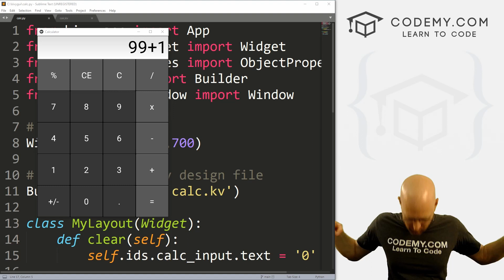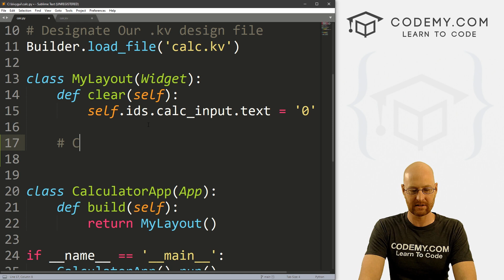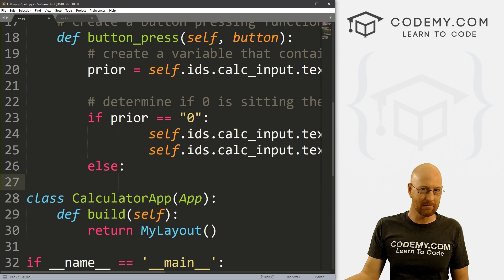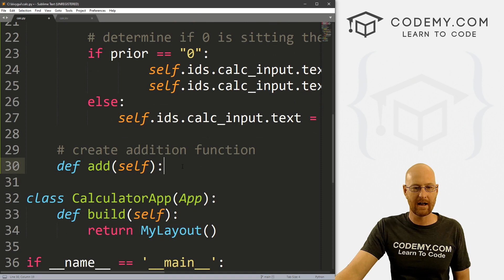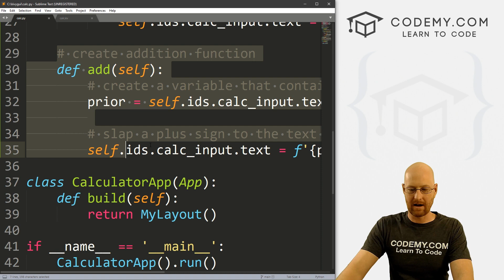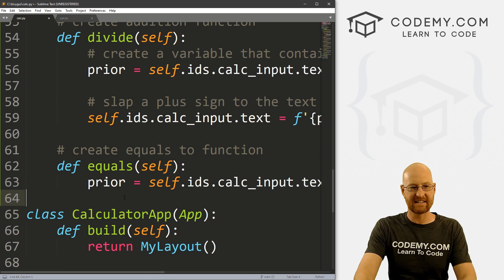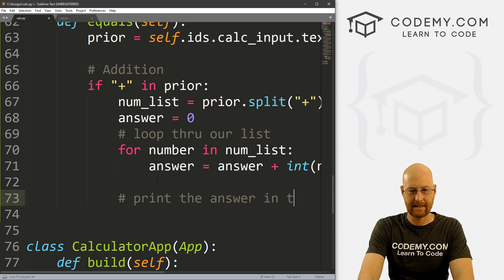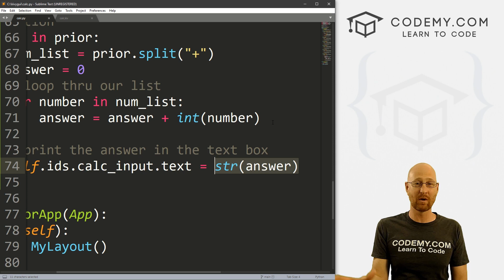Calculator Addition Function - Python Kivy GUI Tutorial #16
In this video we'll build out the addition functionality for our calculator with Kivy and Python.

In the last video, we built out the basic GUI for our calculator app. In this video we'll add in some functionality.

First, we'll write code to deal with pressing number buttons and entering them into the text box at the top of our calculator.

Then we'll work on the math buttons (plus, minus, multiplication, and division).

After that we'll start to work on the equal button, but only for addition.